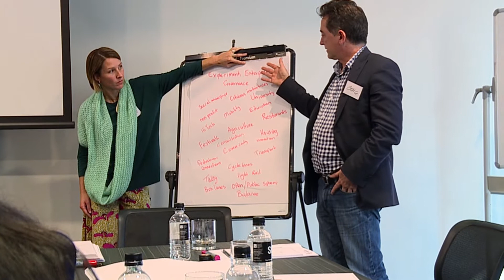City of Parramatta - Community Heritage Interpretation Group Workshop